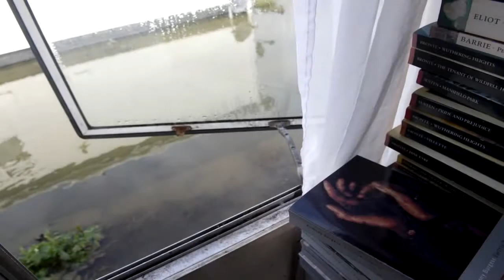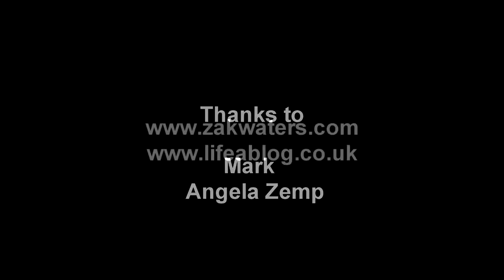Still Stranded by Zak Waters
A brief insight into Mark who a week after the 2014 floods in Staines by the Thames is still stranded at his prefabricated home along the river bank.